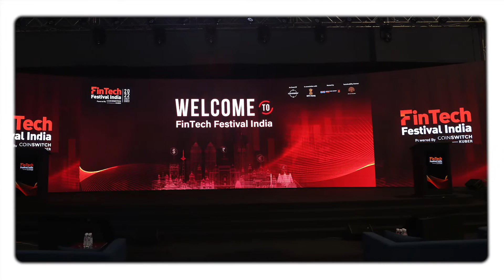Curved LED Wall Screen for Mastercard Payment Summit 2022 | Curved LED Wall Rental | LED Screens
Design a true, seamless convex curved display using the Creative SHIVAM VIDEO CONVEX tiles.  bespoke archways, tunnels and curved signage all within the modular framework. The CONVEX curve tile already has a seamless true curve, so it can be seamlessly integrated into the system or used as part of a standalone design.

This Video is for the following Queries :

1) Curved LED Screen for Events
2) Curved LED Screen for Hire
3) Curved LED Wall Rental
4) Curved LED Screens for Hire
5) Curved Screens Rental
6) Curved LED Wall for Hire
7) Curved LED Rental
8) LED Wall for Hire